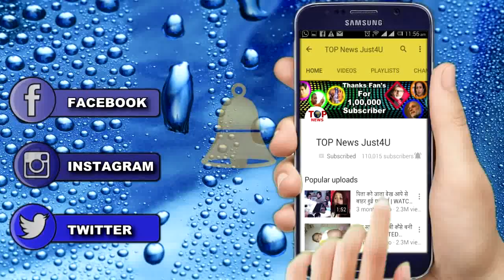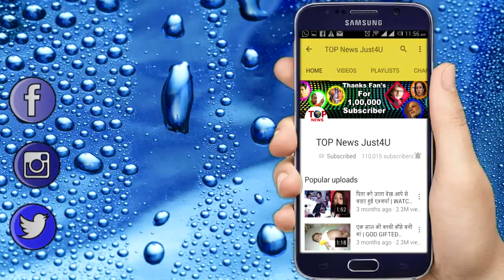MUST WATCH! बाबा रामदेव के साथ नज़र आएंगे ये बड़े “ACTOR”